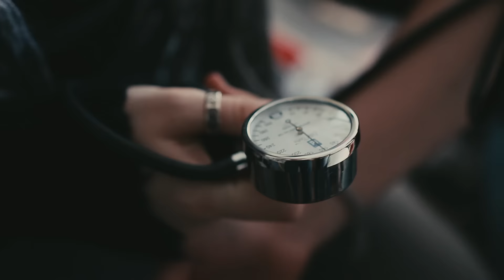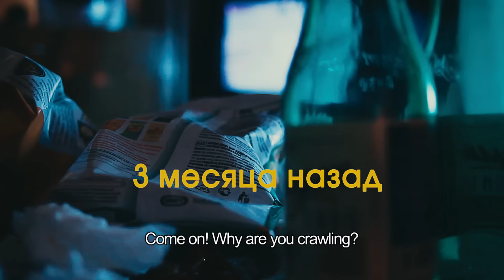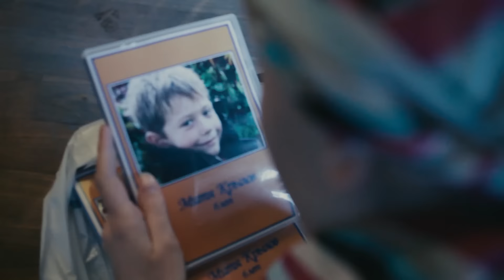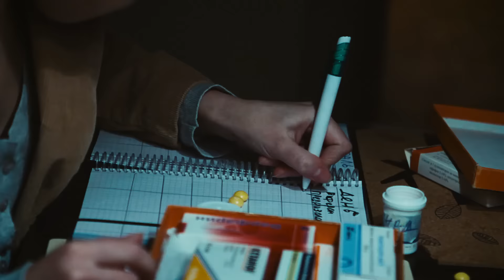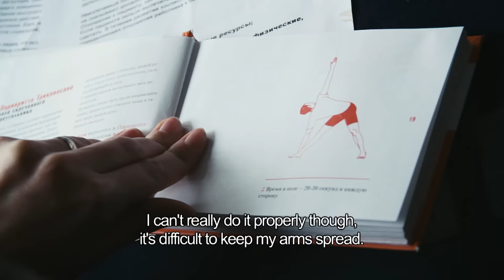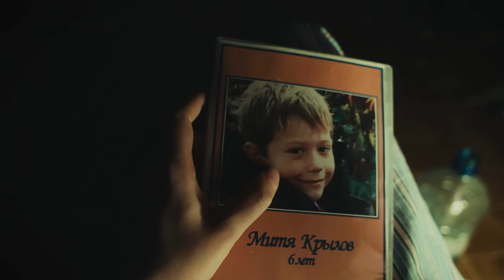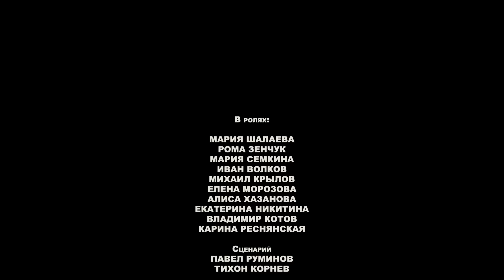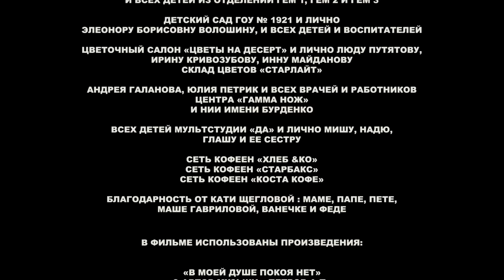I'll Be Around. Russian Movie. Drama. English Subtitles. The Rock Films. StarMediaEN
Inna is single, pretty, successful and cheerful. She is a typical new Russian comfortable middle class young woman, working as a manager at a Moscow restaurant where she is surrounded with respect and love of her colleagues. Apart from that, she has a very special person in her life - her 6-year-old son Mitya. The little boy is the centre of her universe, her best friend and ally.
But one day Mitya sees his mum with a bandage on her head. Inna tells him that she had a car accident, but the truth is ruthless - brain tumor... Knowing that she will die soon, Inna starts looking for foster parents. Inna’s twisted journey of anxiety, weakness and dismay will lead to unexpected encounters, rediscovering her strength, self-restraint and in the end – hope.

2012
Director: Pavel Ruminov
Screen Play by: Pavel Ruminov, Tikhon Kornev
Director of Photography: Fedor Lyass
Art-director: Katya Scheglova
Costume designer: Alexandra Soshalskaya
Make-up artist: Valentina Bobb
Sound Director: Arkady Noskov
Composer: Alexander Ivanov
Editor: Pavel Ruminov
Starring: Maria Shalaeva, Roma Zenchuk, Maria Semkina, Ivan Volkov
Alisa Khazanova
Producer: Alexey Uchitel, Georgy Malkov, Vladimir Zelensky, Sergey Shefir, Boris Shefir, Andrey Yakovlev
Production: Kvartal 95 Studio, Enjoy Movies, RockFilms
Country of production: Russia
Genre: Drama
Time: 93 min